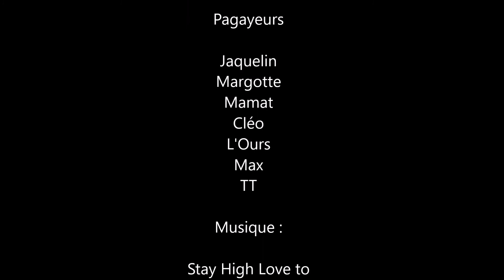La cure septembre 2k19